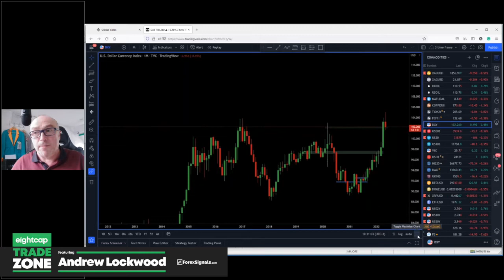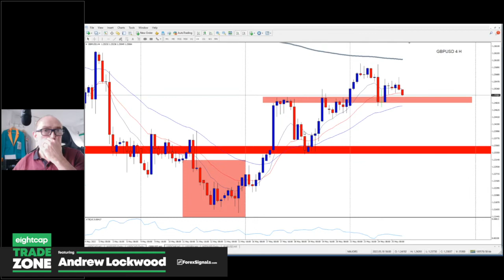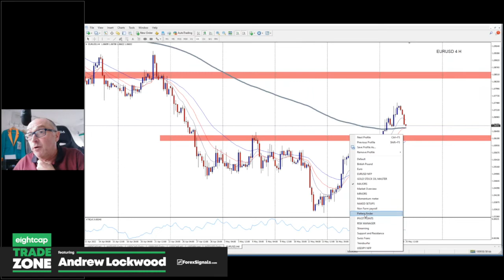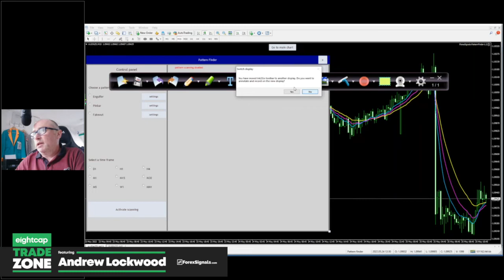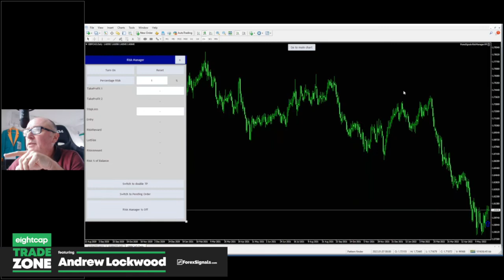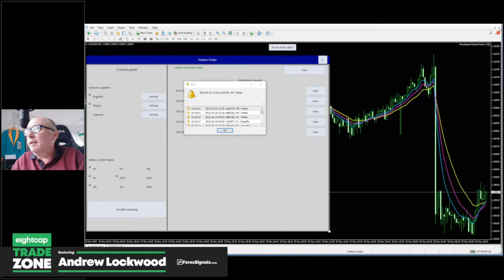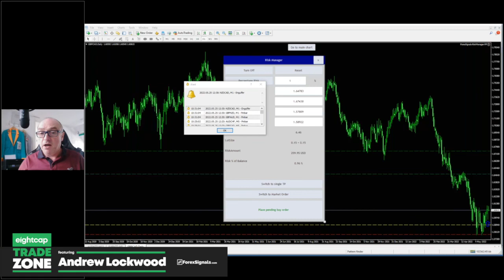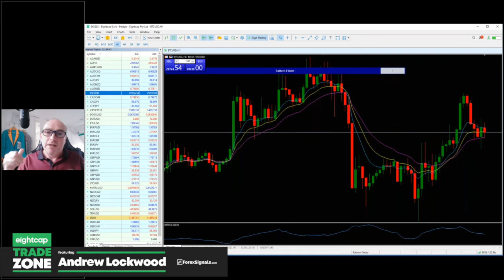Eightcap Trade Zone | Live Market Update with Andrew Lockwood ForexSignals com 25th May 2022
Welcome to the Eightcap Trade Zone - a space for you to learn from world-renowned trading professionals, and receive exclusive market updates, educational tips and trading insight. 📈

This month's special guest analyst is Andrew Lockwood, head coach and mentor at ForexSignals.com who channels his 30 years of trading experience across multiple asset classes, to now curate educational content for his audience.

Register to receive the Eightcap Trade Zone Week Ahead direct to your inbox before Monday's US market open every week and receive invites to our live midweek trading outlook webinars for free. 👇